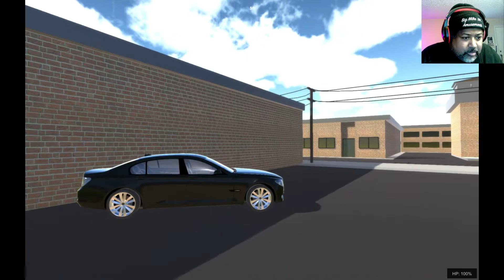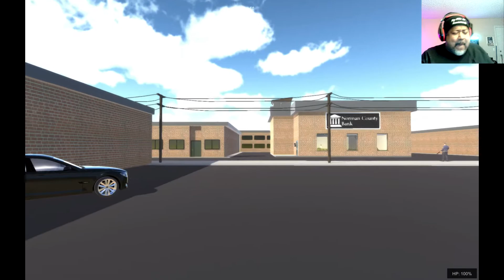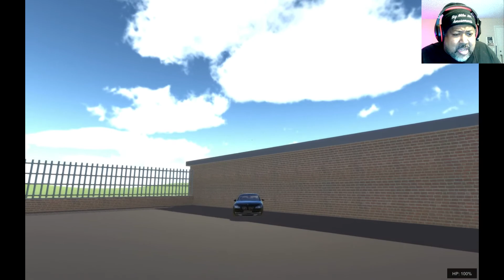SNEAK THIEF (BANK)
ON THIS LEVEL, I HAVE TO GET $500,000 OUT FROM THE BANK
THERE'S GUARDS EVERYWHERE. I HAVE TO BE REAL CLEVER AND TAKE ALL THE MONEY WITHOUT BEING KILLED!